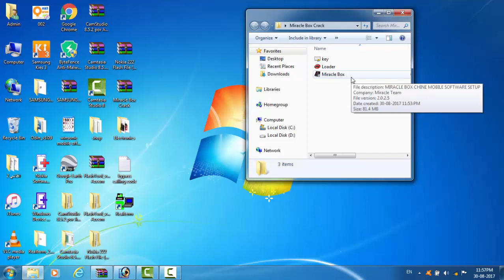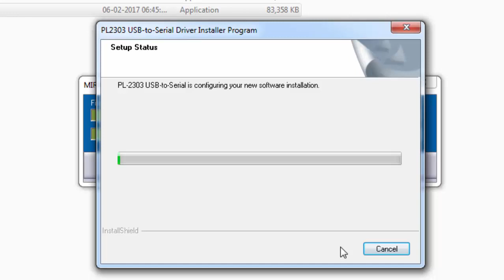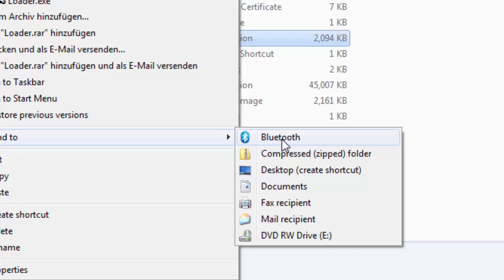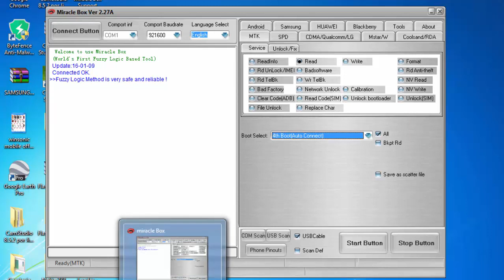How to install Miracle Box Crack (without Box)